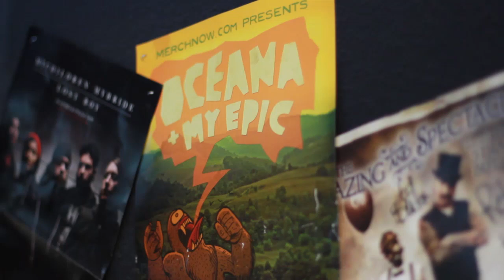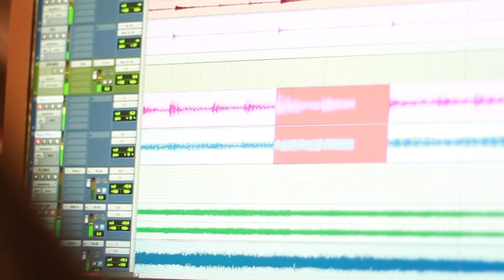My Epic Documentary Trailer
Song: Arise by My Epic